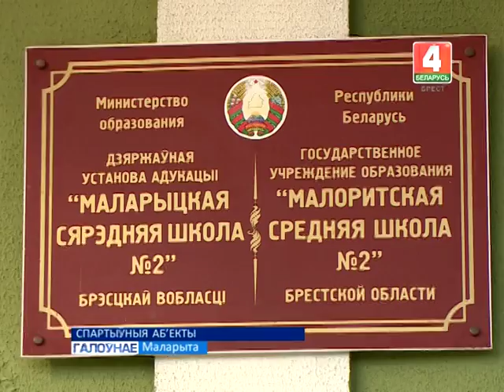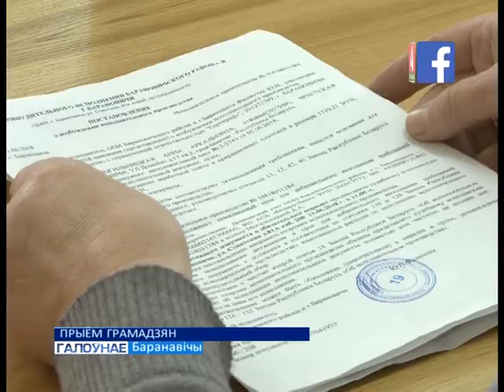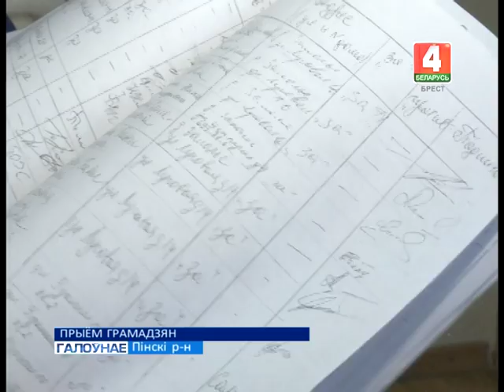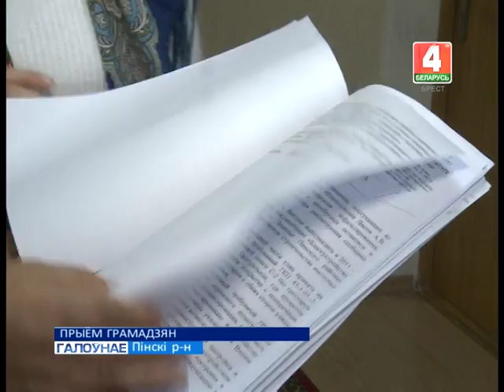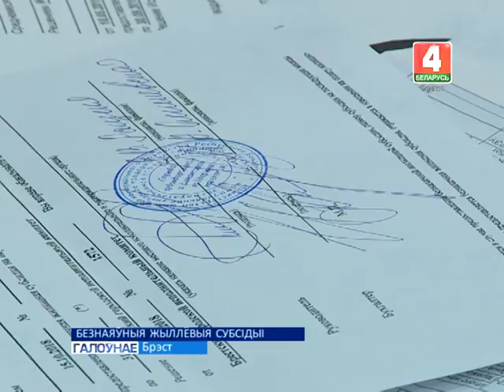Галоўнае за тыдзень 11-11-18